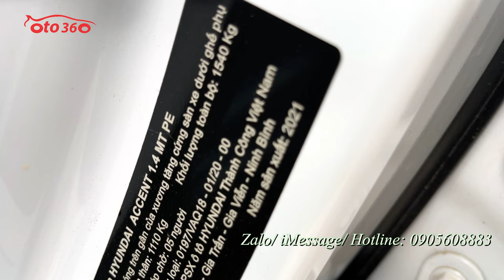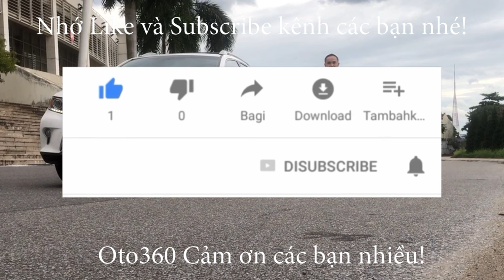Bán xe Huyndai Accent 2021 bản đủ đã độ nhiều đồ xịn, độ theo kiểu Sport tên tư nhân, giá chỉ 4xxtr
Bán xe Huyndai Accent 1.4 sản xuất năm 2021, tên tư nhân, đã chạy hơn 5 vạn km, đã thu hồi đăng ký, biển số.
Xe được trang bị động cơ xăng 1.4L, hộp số tay 5 cấp, là bản đủ nên xe đã có đầy đủ option như: nội thất da, khoá thông minh đề nổ Stas/stop, màn hình Android, camera lùi, camera sườn cảm biến lùi, điều hoà tự động, có cửa gió điều hòa cho hàng ghế ngồi phía sau. vô lăng bọc da tích hợp các phím điều khiển , gương chiếu hậu chống chói, gương gập điện, tích hợp xin nhan trên gương...đã độ nhiều đồ chơi.